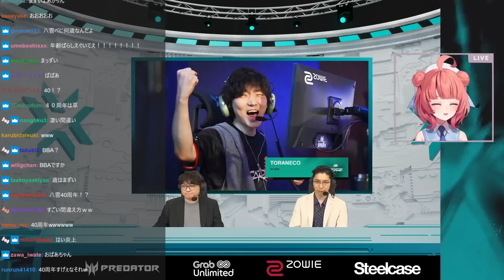八雲べに40周年の失言クリップが本人にバレてしまうあかりん【ぶいすぽ切り抜き】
【元配信】【祝♡40万人】スナックべに２年ぶりに開店🥂【ぶいすぽ/八雲べに】

八雲べに40周年記念配信にお邪魔するあかりん

ぶいすぽっ！許諾番：04124

ED曲:Apire
イラスト素材：illustAC